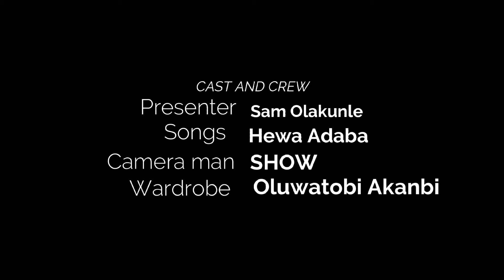IRI OWURO ( MORNING DEW )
It's a programme to focus your time and attention on seeking God's plan for the day ahead.
Whether you need encouragement, peace, strength, or rest, God can meet you in a very real and present way when you come before Him with a humble heart.

Seek God's presence each morning @  6AM DAILY Programme ( Mondays - Sundays )  before your energy and attention are pulled by all the tasks you have ahead.

MINISTERING:-  THE ARCHBISHOP JULIUS OLUDOTUN OGUNSEYE.